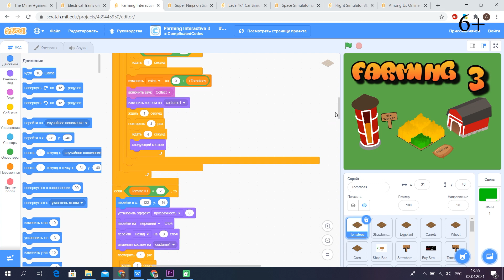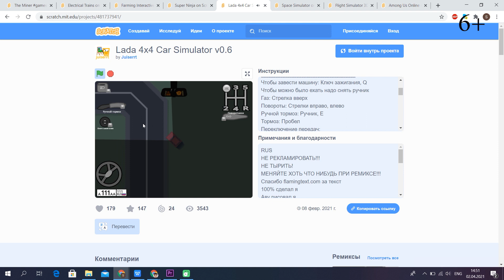Топ симуляторов на Scratch (Скретч) | Тут есть даже Among Us!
Мы составили для вас топ лучших симуляторов на Scratch, в которых есть: симулятор шахтера, машиниста, фермера, ниндзи, водителя, пилота и даже симулятор популярной игры Among Us. Какой из симуляторов понравился вам больше всего?

Ссылки на игры:
00:41 1) 💎 The Miner:
01:15 2) 🚆 Electrical Train:
01:45 3) 👨‍🌾 Farming Interactive 3:
02:19 4) ⚔ Super Ninja:
02:43 5) 🚗 Lada 4x4 Car Simulator:
03:24 6) ✈ Flight Simulator 3D:
04:00 7) 👀 Among Us: